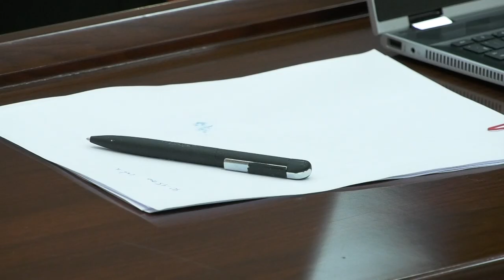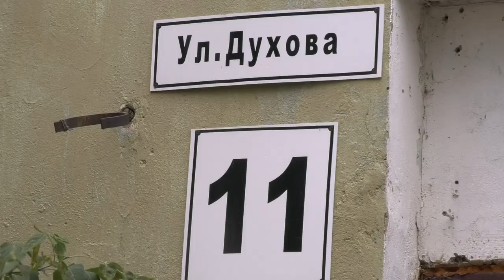Прибрежный, Новофинский или Слободской?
Как будет называться проезд в границах участка малоэтажной застройки в пойме реки Сатис? 23 дома введены в эксплуатацию и в отношении них необходимо зарегистрировать права. Пока предложено три названия.